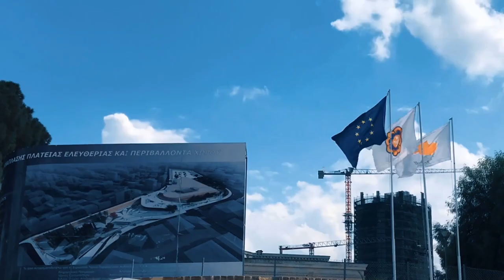The World's Oldest Ice Cream?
Thanks